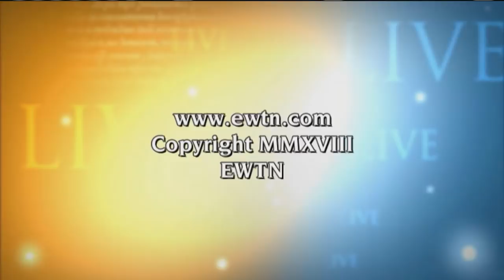EWTN Live - 2018-05-16 - Fr. John Horgan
Fr. John Horgan shares his extensive knowledge on angels and how they interact with humanity. Hosted by Fr. Mitch Pacwa.